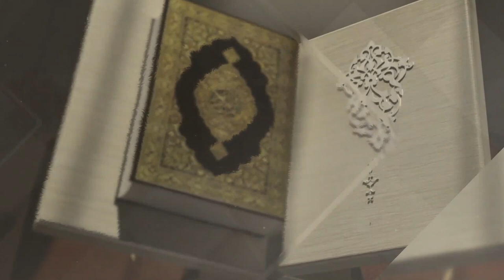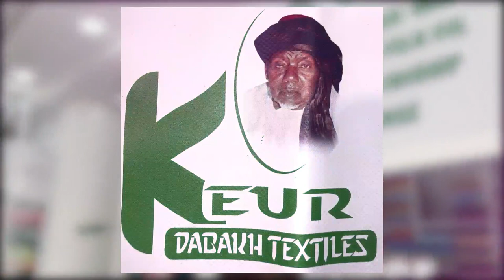Weru Koor, Weru Al Qur'aan | Sourate Al Imran | Versets: 122 - 132 | Hafiz Abu Zarr Sylla